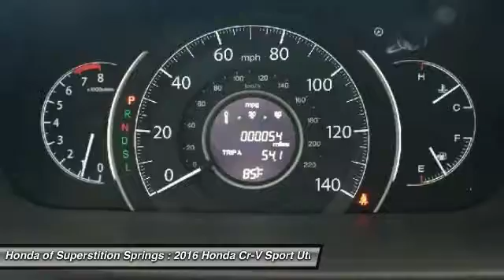2016 Honda Cr-V 30502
2016 HONDA CR-V Mesa, AZ
Stock# 30502

6229 E Auto Park Dr

Pick up this BLACK 2016 Honda Cr-V, available today. Featuring Variable transmission, it has 3 miles. This could be the one you've been searching for.